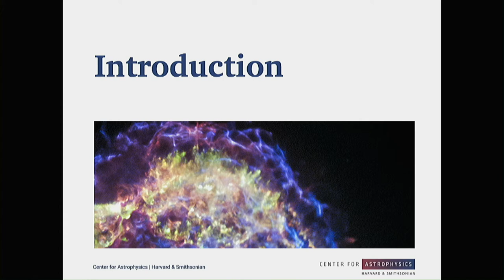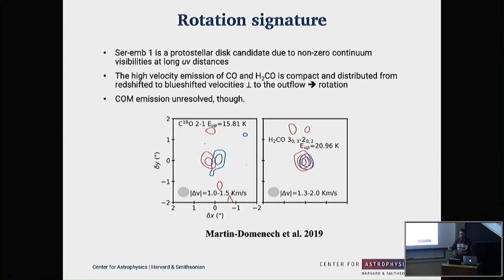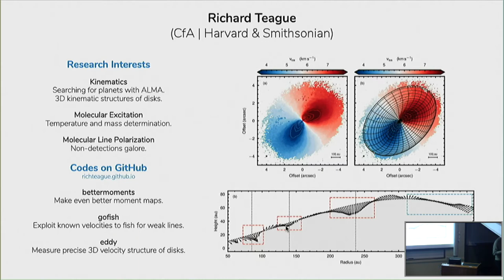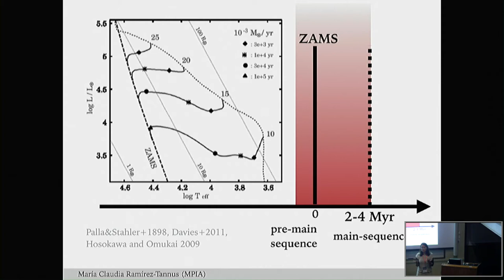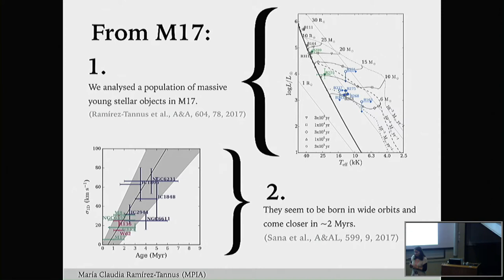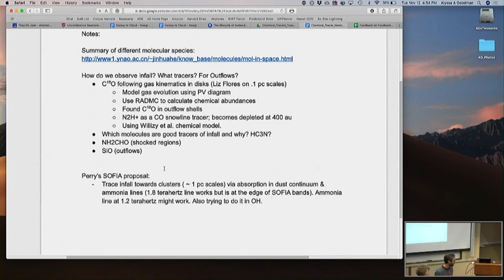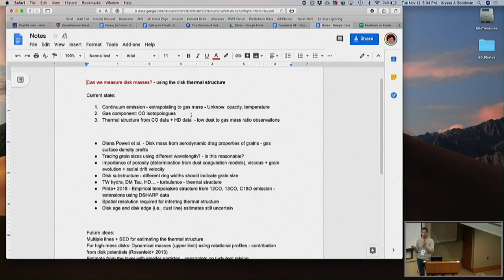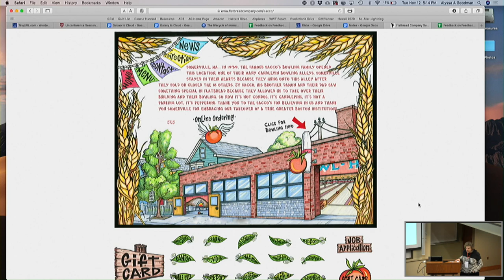Harvard Heidelberg Star Formation Meeting - 11/12/19 PM